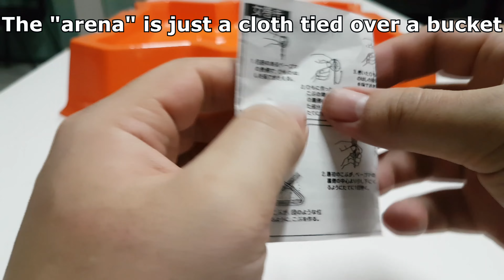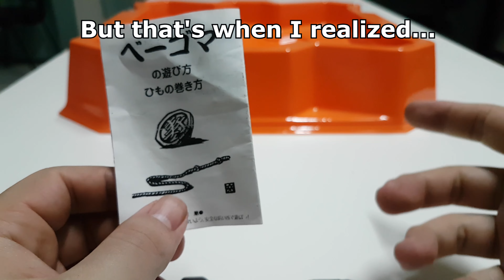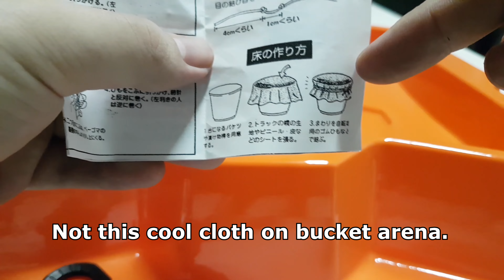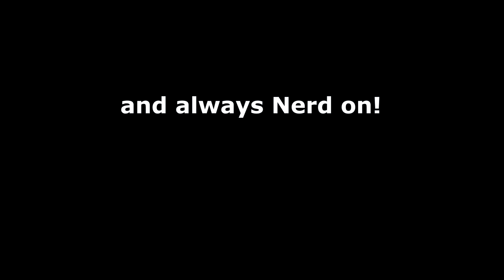Beigomas?! - But Does it Spin? Episode 122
Let's take a look at the roots of Beyblade before beyblades, let's take a look at Beigomas!